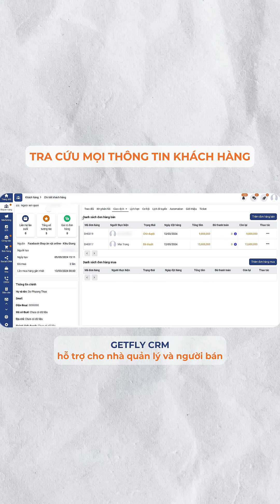Không truy vết được khách hàng phải làm sao ?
💥 Getfly CRM - Giải pháp giúp chăm sóc và nâng cao hiệu quả chăm sóc khách hàng để tăng trưởng vượt bậc trong năm 2024:

✅ NUÔI DƯỠNG khách hàng tiềm năng trên đa kênh, cá nhân hóa thông điệp nhờ tính năng PHÂN LUỒNG THÔNG MINH;
✅ Giao tiếp với khách hàng từ tất cả kênh Online trên 01 nền tảng DUY NHẤT
✅ Tốc độ phản hồi, giải đáp thắc mắc khách hàng NHANH X3 LẦN với kịch bản chăm sóc khách hàng tuyệt vời thông qua hệ thống AUTOMATION MARKETING.
✅  Chăm sóc khách hàng trước - trong - sau bán một cách bài bản

👉 DÙNG THỬ MIỄN PHÍ NGAY HÔM NAY ĐỂ DOANH NGHIỆP TẠO ẤN TƯỢNG ĐẸP VÀ GIỮ CHÂN KHÁCH HÀNG THÀNH CÔNG
🚀 Getfly CRM - Giải pháp phần mềm quản lý & chăm sóc khách hàng toàn diện cho SMEs